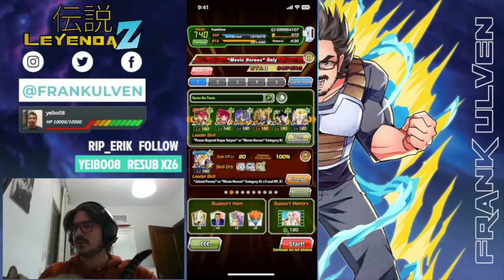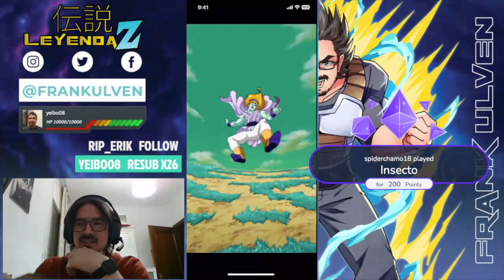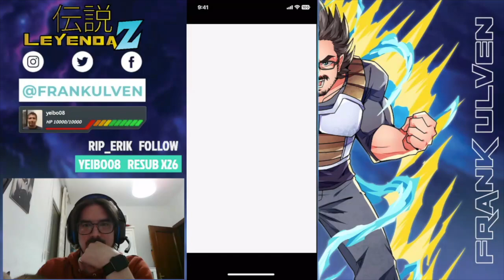ESBR Movie Heroes | Dokkan Battle Español Latino | Leyenda Z